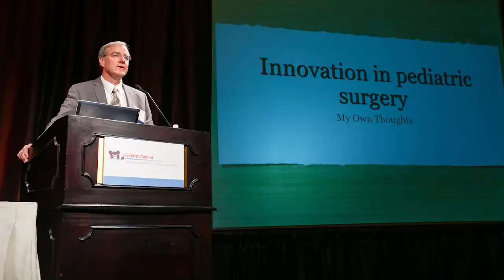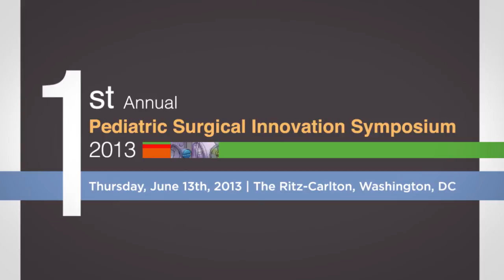1st Annual Pediatric Surgical Innovation Symposium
Children's National Medical Center's Sheikh Zayed Institute for Pediatric Surgical Innovation hosted the first annual Pediatric Surgical Innovation Symposium on June 13, 2013.